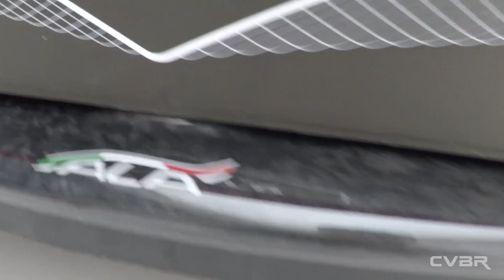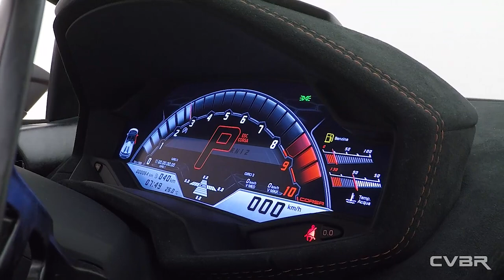PRIMEIRA E UNICA LAMBORGHINI HURACAN PERFORMANTE SPYDER DO BRASIL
Starling Turismo (@starling_turismo)
Pacotes de viagens com os melhores preços e condições

Albuquerque Comex (@albuquerque_comex)
Importação direta de veículos premium e antigos

Oficina Base (@base_oficina)
Oficina especializada em carros de luxo e importados

Global Wide (@globalwideimp)
Importação de peças e acessórios com o melhor preço e prazo

Tio Sam Multimarcas (@tiosam.multimarcas)
Roupas e acessórios originais com os melhores preços

Franqueira Seguros (@franqueiraseguros)
Referência no mercado de seguros automotivos